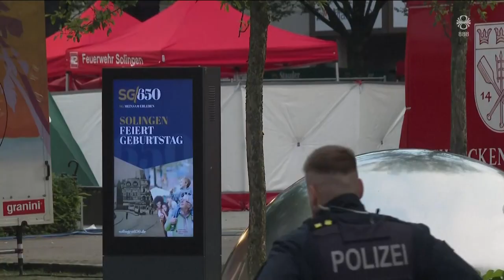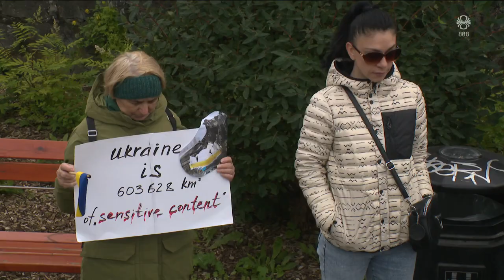Fréttir - 24. ágú 2024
Fréttir RÚV frá 24. ágúst 2024 - Efnisyfirlit:
00:01:25 Aurskriður og vatnsflóð í úrhelli á Norðurlandi
00:04:44 Gróðureldar við gosstöðvarnar
00:07:21 Þrír drepnir í hnífaárás í Þýskalandi
00:09:25 Kæra skógræktarframkvæmdir í Norðurþingi
00:11:05 Glæparannsókn hafin á snekkjuslysi
00:12:22 Úkraínumenn halda upp á þjóðhátíðardaginn
00:14:10 Líf og fjör á Menningarnótt
00:18:26 Heimsmeistarakeppnin í Luftgítar